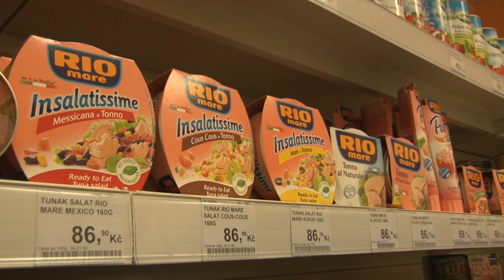ISŠ Slaný - prodavač